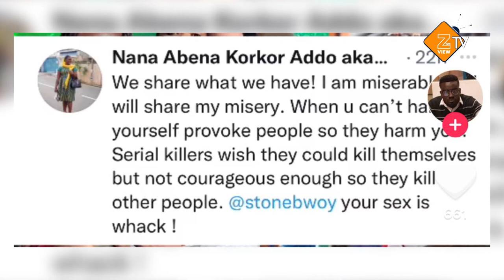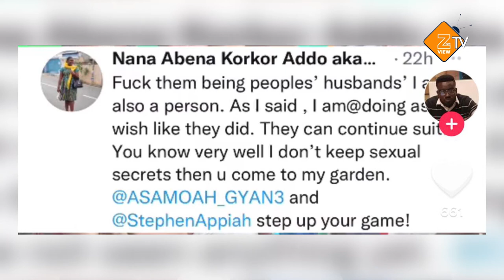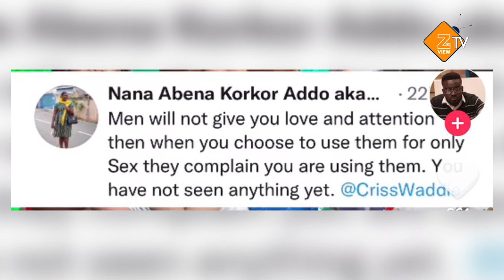RECAP OF THE WEEK ft Stonebwoy x Abena Korkor x Zelenskyy x Chairman Wontumi x Russia x Ukraine etc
Here are news making waves across the world.